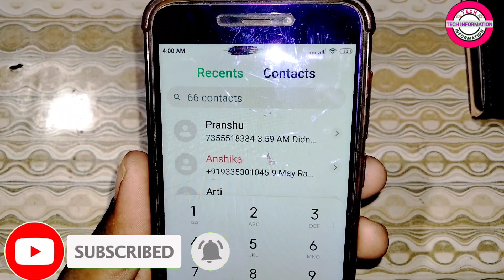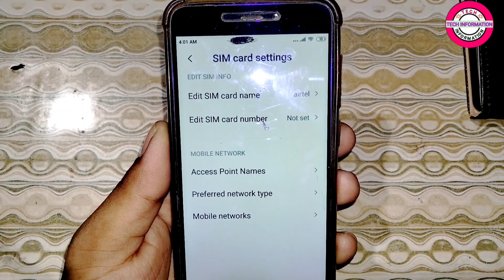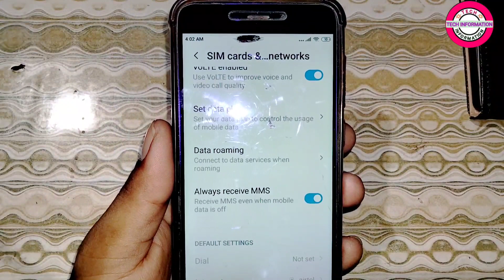call ended problem || how to call ended problem fix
call ended problem on Androids
call ended problem in jio sim
call ended
call ended problem on android jio
call ended ka matalab kya hota hai
how to call ended problem
call ended problem on Samsung
call ended kyu batata hai

support me

About-"TECH INFORMATION" is a YouTube channel doston is channel per aapko har roj ek w technical trick Android app se related video upload hoti hai